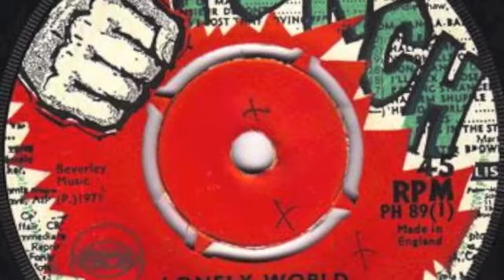AFRO - Lonely World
prod Alton Ellis